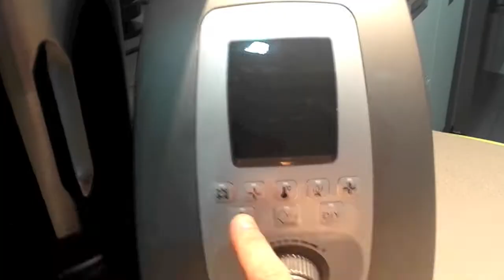Guarnición verduras al vapor | CECOMIX PLUS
Hoy os traigo un video rápido, como hacer verduras al vapor en nuestra estupenda Cecomix Plus, ya veréis que rápido y que buenas que están. Porque ya sabéis que la cecomix plus, aparte de que puede parecer solo una picadora, no es así, tiene 16 menús con los que puedes hacer de todo con una sola máquina y más funciones que la famosa Thermomix o la Monsieur Cousine que venden en el Lidl.

Ya sabéis, si os gusta el video, darle al like y si os gusta el canal, suscribiros, es gratis y me ayudáis a que siga subiendo un montón de recetas más con la Olla Gm, la cecomix plus y la cecofry, así como recetas de cocina tradicionales también, que no me olvido. GRACIAS!!!